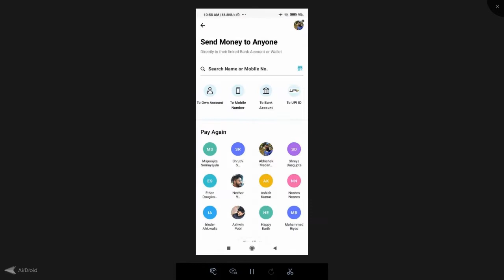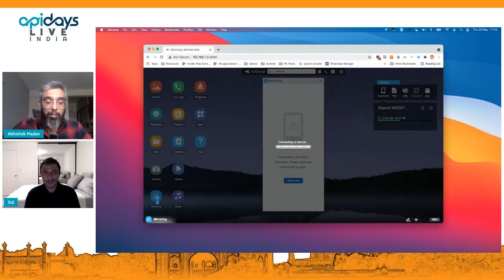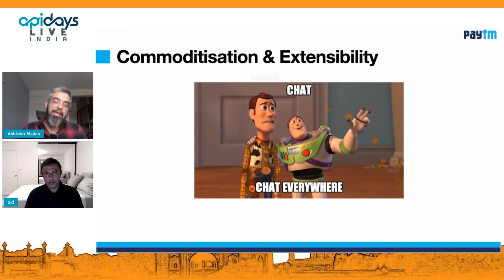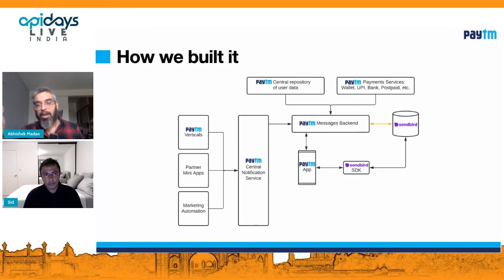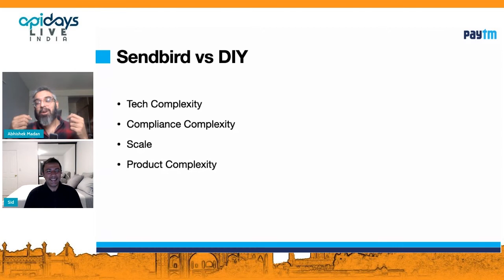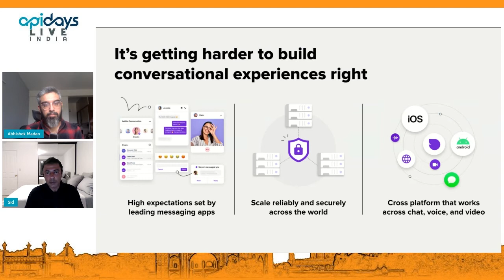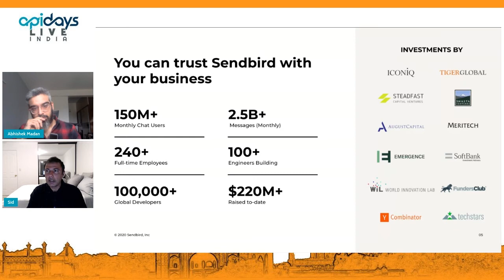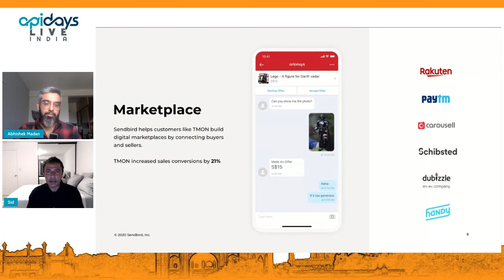Apidays LIVE India 2021 - How Paytm is using in-app chat to make payments and e-commerce more social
How Paytm is using in-app chat to make payments and e-commerce more social
Sid Suri, Head of Marketing at Sendbird
& Abhishek Madan, Head of Product at Paytm Insider